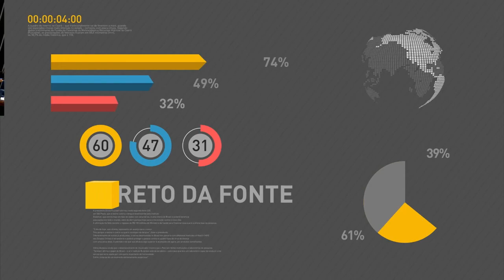Anac fará operação especial de fiscalização dos aeroportos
REPÓRTER NBR 17H - 12.12.16: Nesta quarta-feira (14), a Agência Nacional de Aviação Civil (Anac) fará operação especial com mais de 300 agentes para fiscalização de aeroportos. Confira também: quase 800 mil pessoas caíram na malha fina do Imposto de Renda 2016. E mais: polícia federal desarticula quadrilha que fraudava o seguro-desemprego na Bahia.